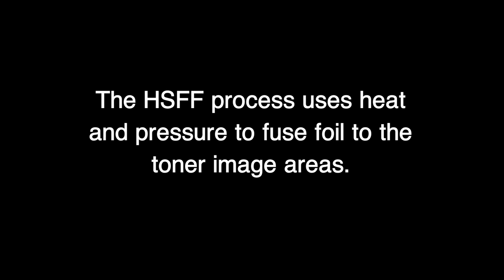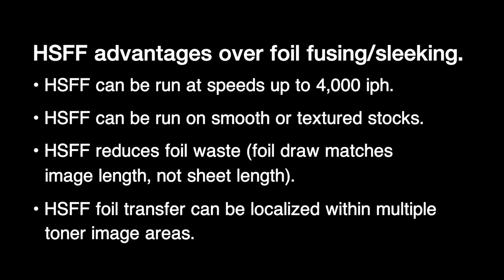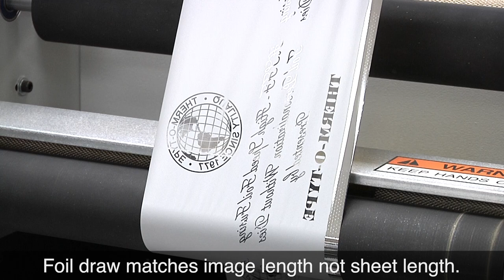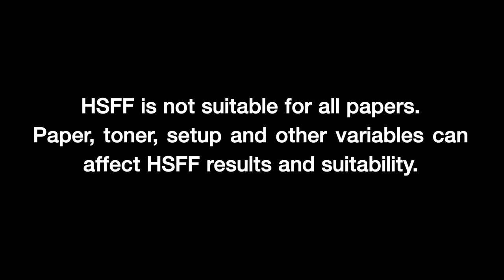HSFF on the NSF Elite - THERM-O-TYPE Corp.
High Speed Foil Fusing Small Quantity Orders - NSF Elite demonstration shows the HSFF process being used to personalize small quantity order with foil. HSFF is also ideal for products requiring individual personalization with foil. High Speed Foil Fusing (HSFF) does not require dies and can be used on most platen foil stamping presses.